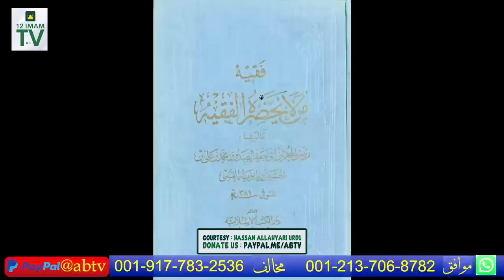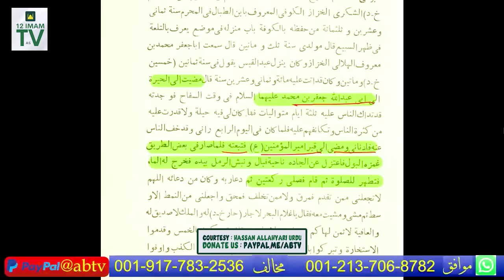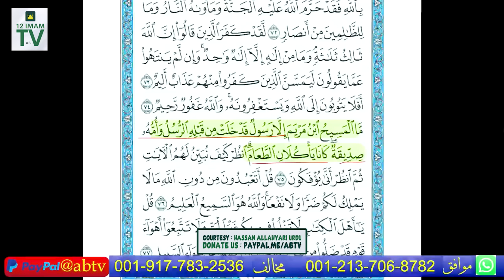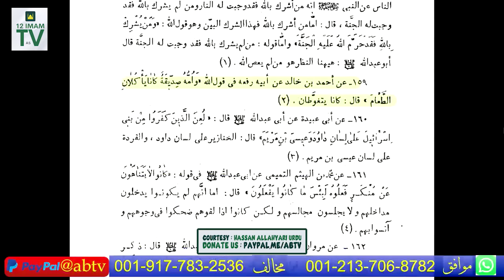Ghali Jahil Zakira Ki Allahyari Say Badtamizi | Shia Ko Kafir Kehlwanay Main Paish Paish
Supplication. !